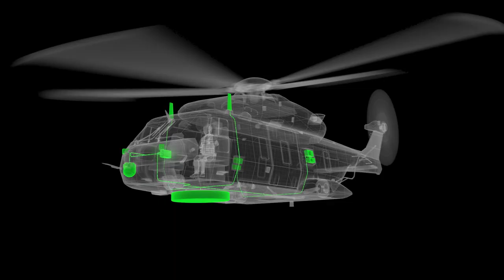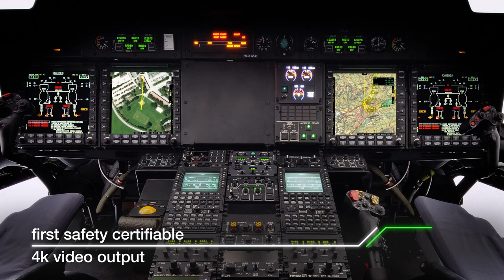Fully Integrated Mission Computer Solution by HENSOLDT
The Mission Computer can integrate all elements of a modern aircraft mission sensor suite in one device.